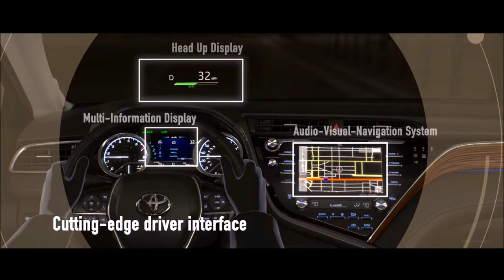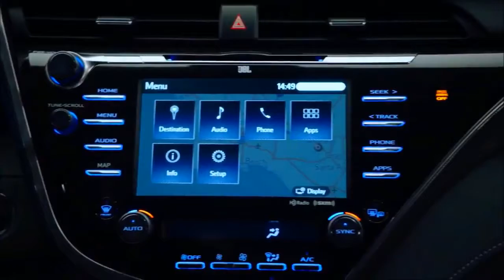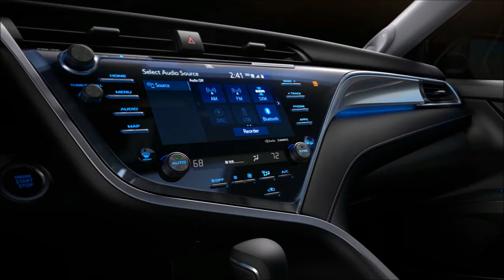2018 TOYOTA CAMRY INTERIOR